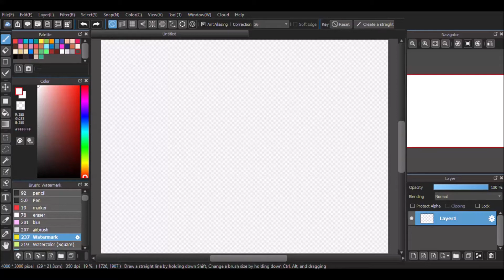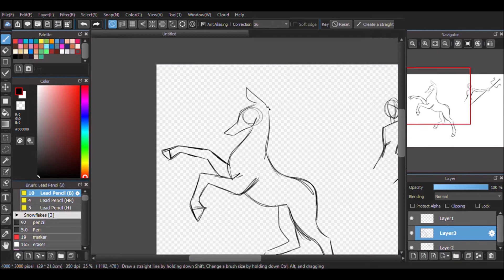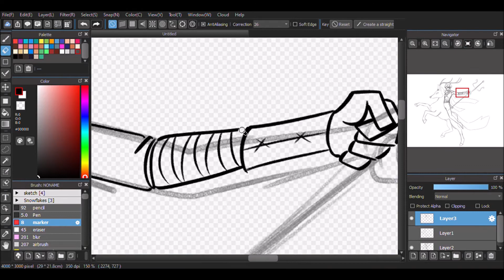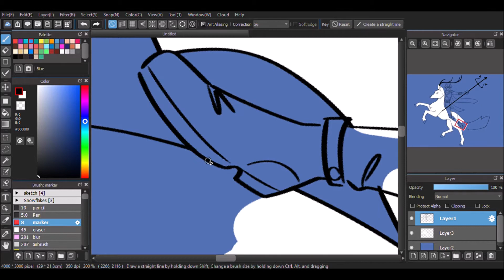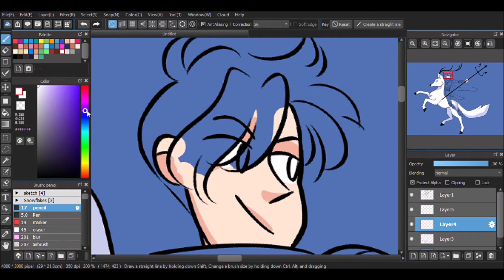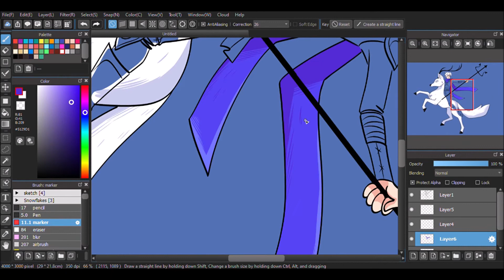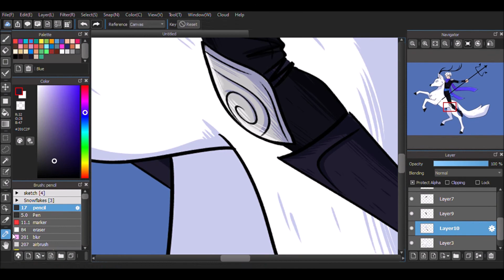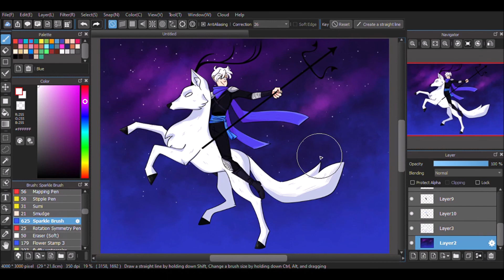OC Speedpaint // Blythe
Back with the fantasy content!! Sorry I've been holding off so long on this, I've got some future plans though that involves the Fantasy storyline!